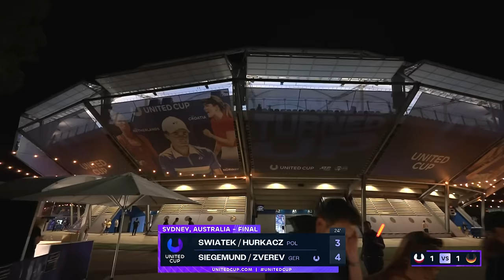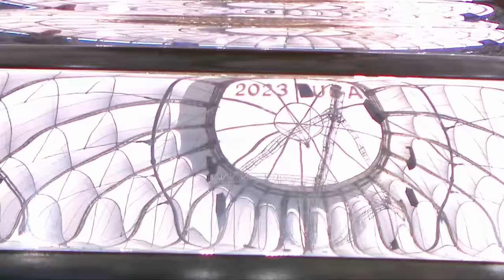Hurkacz/Swiatek v Zverev/Siegemund Full Match | United Cup 2024 Final